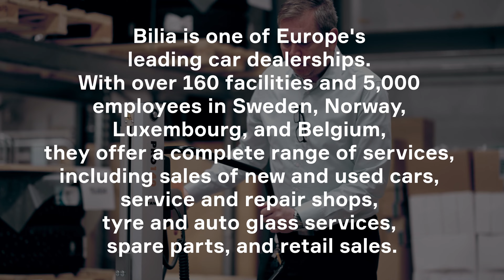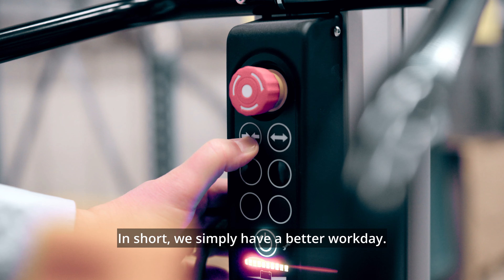TAWI | Bilia Sisjön Removes Manual Lifts Using a Wheel Lifting Trolley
Bilia Sisjön, one of Europe's leading car dealers, with approximately 160 facilities and 5,000 employees, faced a common challenge in their service and repair workshop: manual lifting of heavy car wheels.

To solve this issue, Martin Ståhl, Automotive Parts Manager at Bilia Sisjön, sought a solution to help their operators lift wheels more ergonomically and reduce the strain on their employees. In this video, we explore how Bilia Sisjön has improved their handling of wheels with the TAWI wheel lifting trolley.